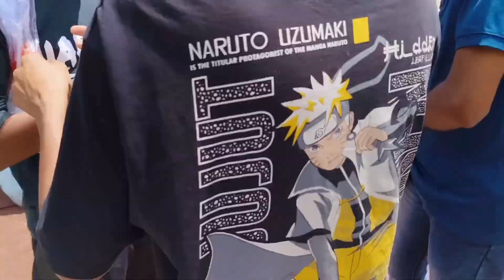शिव जी और पार्वती जी ने यहीं पर विवाह किया था। ( फेरे की अग्नि आज भी जलती है। सच में ) 💯% real